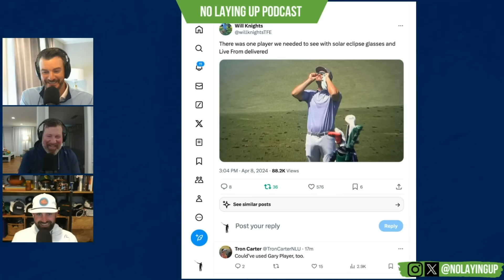2024 Masters Preview | NLU Pod, Ep 816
Editors Notes: Soly's video is shaky, but we are working towards a solution. However the audio is consistent throughout.

Soly, Tron and KVV fire up our preview pod for the 2024 Masters with a look at what we're most excited for this week at Augusta and offer some darkhorse picks to claim the green jacket on Sunday. We also go through some listener questions, data points for the week, our Who Won't Win picks, the odds sheet, course changes and a ton more.